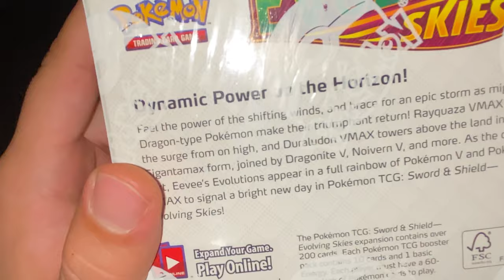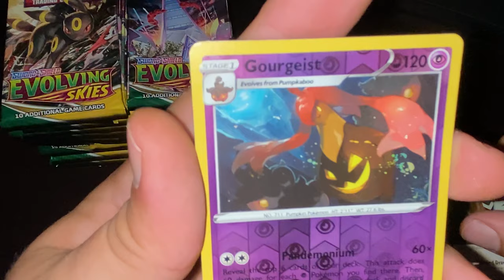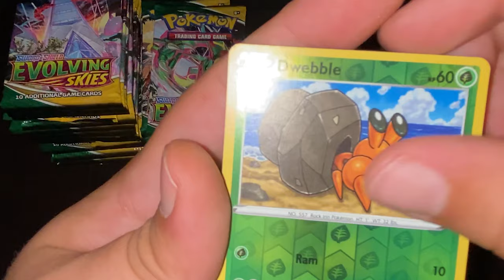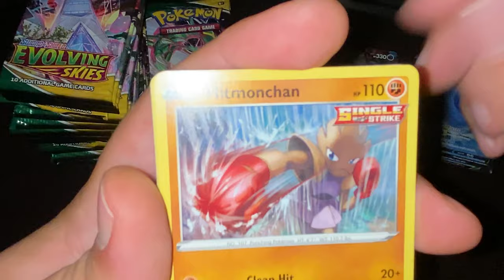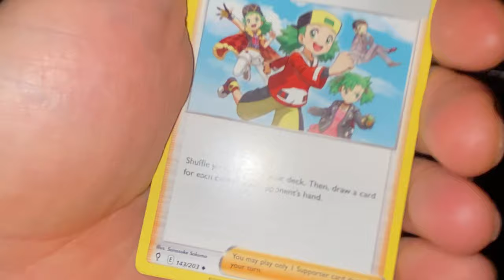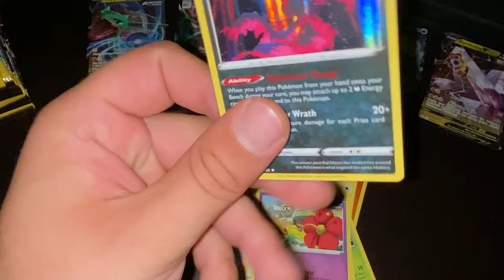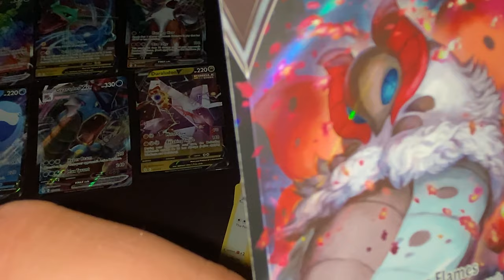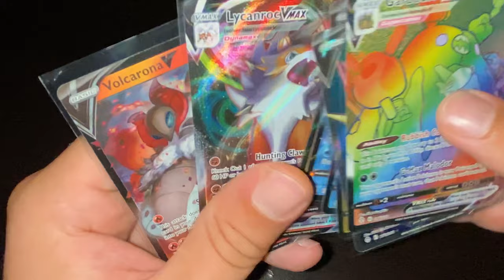Pokemon Evolving Skies Booster Box Opening *Is every box a hit*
Were opening up a booster box of Evolving Skies with your boy KantoTownHero and his buddy Louis today!